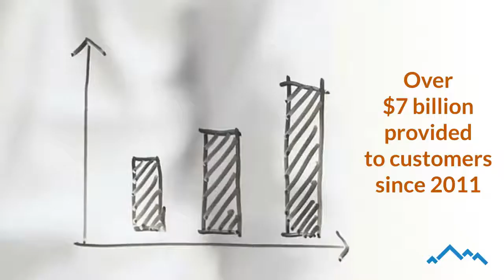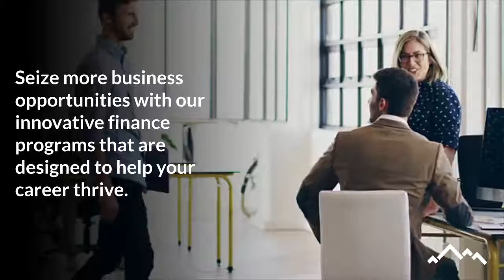Now Hiring: Sales Careers at Ascentium Capital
Team Ascentium is looking for tenured sales professionals across the U.S. in several key markets. Our success is achieved through our greatest asset: our people. As a company we value, attract and retain talent that shares these objectives. Enjoy the opportunities and rewards that come with joining a leading commercial finance company.

Join our ascent and apply today.